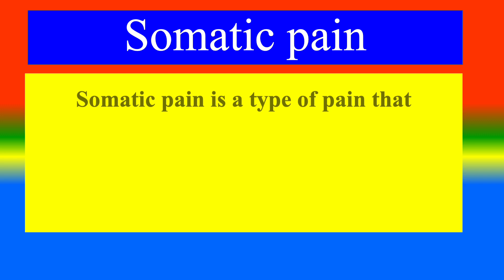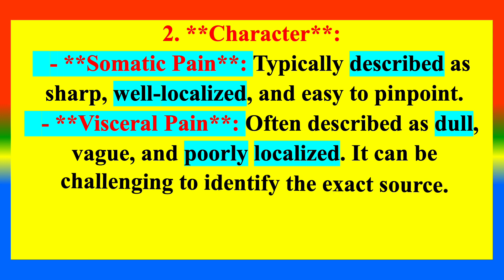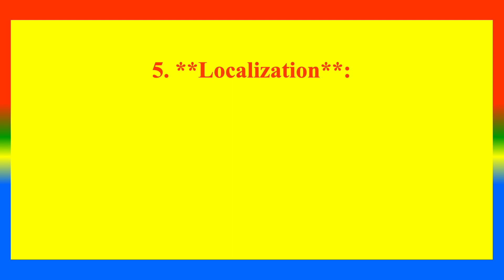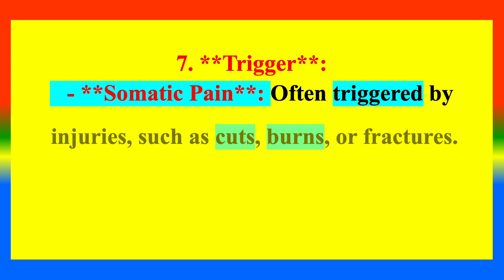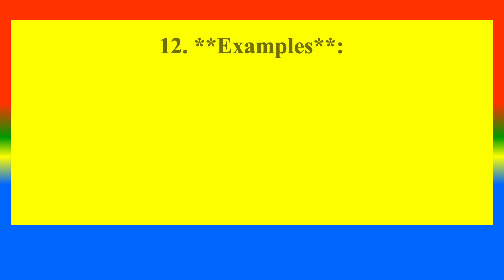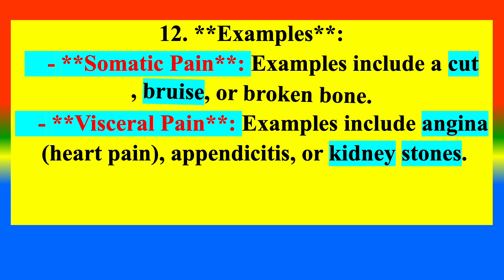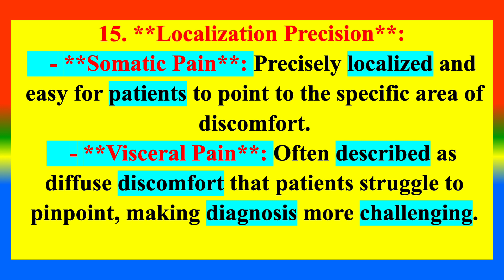Difference Between Somatic and Visceral Pain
What is Somatic   ?  ,
What is   Visceral Pain  ?
What are the difference between Somatic and Visceral Pain ?